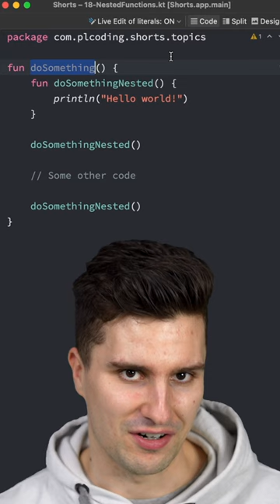Did You Know About THIS Kotlin Feature? 🤯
Follow for more Android & Kotlin tips 🙌